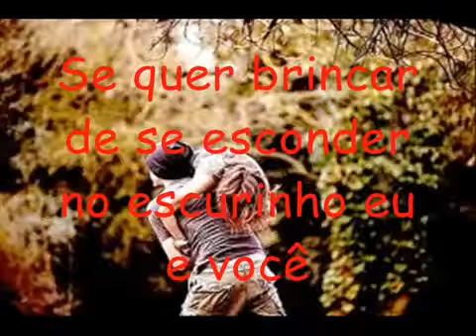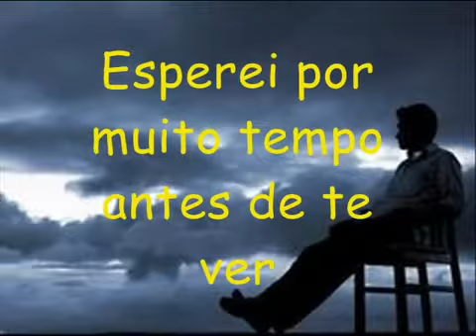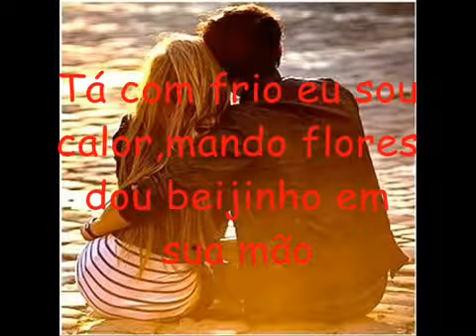Palácios e castelos Luan Santana Com letra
CUTE E COMPARTILHA !!!